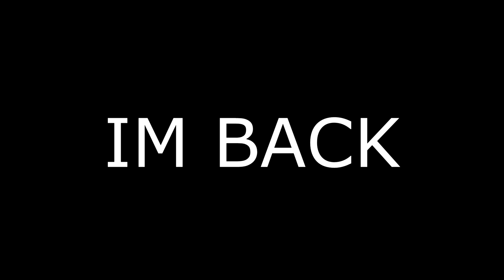Good 4 U 💕+ New *BEST* Controller Fortnite Settings - *AIMBOT* - Season 6 Settings - PS5/XBOX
BEST controller *AIMBOT* settings on LINEAR for Fortnite Chapter 2 Season 6